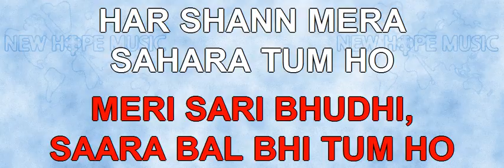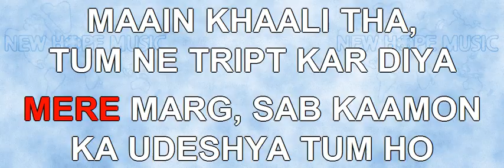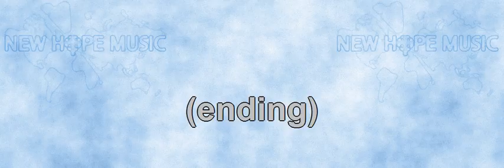MERE JIVAN KA TUM KENDRA BINDU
Original title: Center Of My Soul
Written by: Ralph P. Merrifield
Hindi translation: Daisy Augustine
Sequenced by: Hiland Overgaard